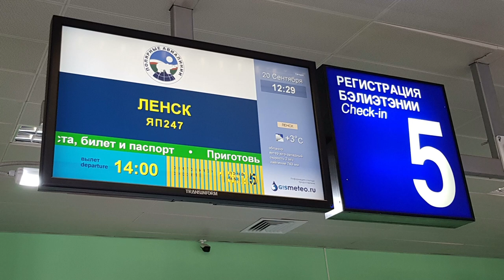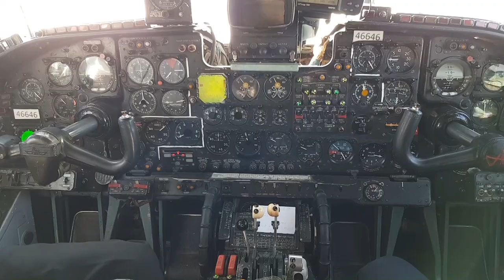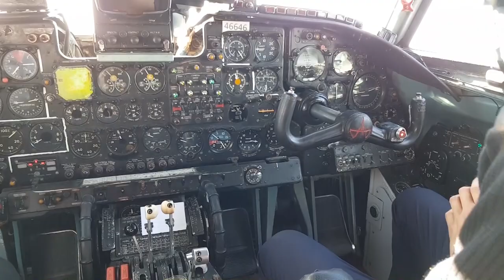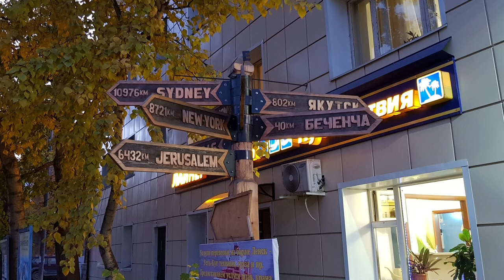Polar Airlines An-24 Yakutsk to Lensk incl. Gravel Runway Landing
Boarding, window, cockpit and cabin views from Polar Airlines Antonov An-24RV registration RA-46646 operating flight яп247 from Yakutsk (YKS) to Lensk (ULK) on 20 September 2018. Includes gravel runway landing and a few images taken in and around Lensk after arrival.